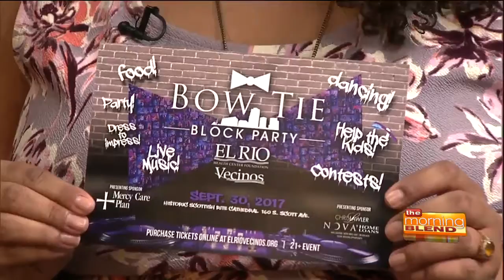Bow Tie Block Party and Free Back to School Immunization Event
If your kids are going back to school or you are looking for a fun night out El Rio and the El Rio Vecinos have you covered. Brenda Goldsmith, Dalice Shepard, and Ryan Maese give us the details on the upcoming Free El Rio Back to School immunization event and the big Bow Tie Block Party.